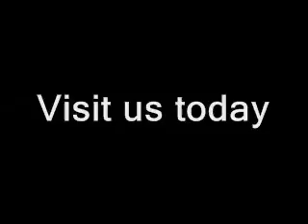NASCAR At Phoenix II: Post race second and third place part 2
News conference with runner-up Kurt Busch and third-place Jamie McMurray part 2